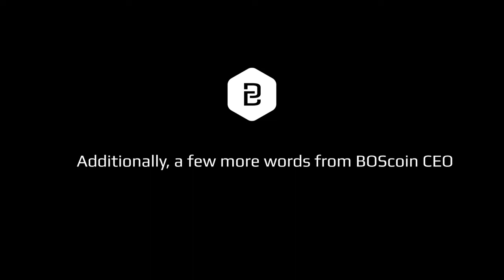[BOScoin AMA] March 2019, A few words from BOScoin CEO